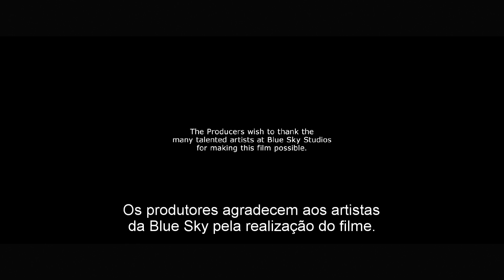A Era do Gelo | Scratástrofe Cósmica | Legendado HD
Scrat chegou onde nenhum personagem de A ERA DO GELO jamais esteve em SCRATÁSTROFE CÓSMICA. As consequências das trapalhadas de Scrat são sempre graves e, desta vez, ele vai criar sua própria versão do Big Bang.